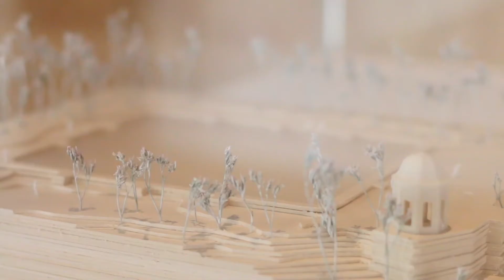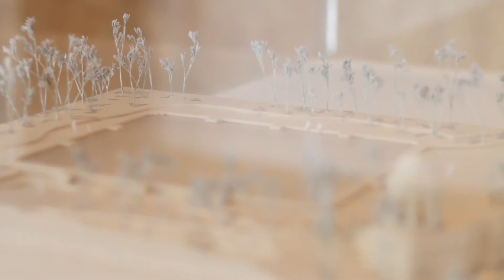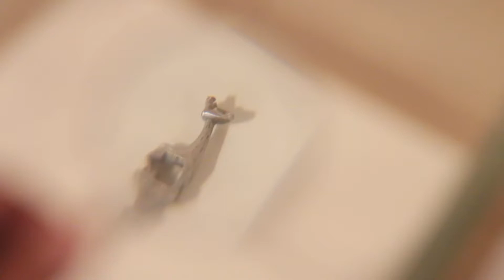La Tercera Colina - Un Proyecto hacia el Futuro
Producción
Vicerrectorado de Extensión Universitaria
Secretariado de Bienes Culturales
Área de Recursos Expositivos

Dirección
Ángel García Roldán

Edición
Alicia Arias-Camisón Coello
Miguel Ángel Cepeda Morales

Guión de montaje
Alicia Arias-Camisón Coello
Ángel García Roldán

Gestión de recursos audiovisuales
Macarena del Rocío Sierra Salmerón

Camarografía entrevistas
Cámara 1
Cámara 2
Cámara 3
María Barba Jiménez

Planos recurso
Cámara 1
Cámara 2
Cámara 3
 Alicia Arias-Camisón Coello
Cámara 4
María Barba Jiménez

Banda Sonora
Jesús García Roldán

Jesús García Roldán

Asistencia Producción
Rubén Hurtado Giráldez
Antonio Manuel Fernández Morillas
Clara Foronda Cortés
Jesica María Moreno García
César San José Gómez

Equipo de Redacción
Ángel García Roldán

Entrevistas

Miguel Alarcón Castellano
Bibliotecario de la Facultad de Teología de Granada

Mª Dolores Álvarez Rodríguez
Profesora Titular del Departamento de Didáctica de la Expresión Musical, Plástica y Corporal

Pilar Aranda Ramírez
Catedrática del Departamento de Fisiología de la Universidad de Granada
Rectora Magnífica de la Universidad de Granada

Silvia Datteroni
Doctoranda en Lenguas, Textos y Contexto

Francisca Expósito Jiménez
Catedrática del Departamento de Psicología Social

Luis García Montero
Poeta, ensayista y crítico literario
Catedrático del Departamento de Literatura Española

Ángel Isac Martínez de Carvajal
Catedrático del Departamento de Historia del Arte

Jose Manuel López Navarro
Técnico del Instituto Universitario de Investigación
Andaluz de Geofísica y Prevención de Desastres Sísmicos

Javier López Gijón
Profesor Titular del Departamento de Biblioteconomía y Documentación

Víctor Luís López Palomo
Decano de la Facultad de Ciencias de la Educación (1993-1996)
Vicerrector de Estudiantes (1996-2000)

Antonio Malpica Cuello
Catedrático del Departamento de Historia Medieval
 y Ciencias y Técnicas Historiográficas

Ricardo Marín Viadel
Catedrático del Departamento de Didáctica
 de la Expresión Musical, Plástica y Corporal

Cándida Martínez López
Catedrática del Departamento de Historia Antigua

Federico Mayor Zaragoza
Catedrático de Bioquímica de la Universidad de Granada
Rector Magnífico de la Universidad de Granada (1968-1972)

Víctor Jesús Medina Flórez
Catedrático del Departamento de Pintura
Vicerrector de Extensión Universitaria. Universidad de Granada

Fernando Molina González
Catedrático del Departamento de Prehistoria y Arqueología

José Antonio Pérez Tapias
Catedrático del Departamento de Filosofía II

Margarita Orfila Pons
Catedrática del Departamento de Prehistoria y Arqueología
Comisaria de la Exposición: "Crónica de un paisaje. Descubriendo el Campus de Cartuja"

Catalina Paz Salas
Alumna del Grado en Arqueología

Miguel Ríos
Cantante y compositor

Antonio Ángel Ruiz Rodríguez
Catedrático del Departamento de Información y Comunicación  Universidad de Granada
Defensor Universitario

Margarita Sánchez Romero
Profesora Titular del Departamento de Prehistoria y Arqueología

Manuel Segura Torres
Alumno del Grado de Musicología

Manuel Sotomayor Muro
Profesor Emérito de la Facultad de Teología de Granada
Arqueólogo

José Tito Rojo
Conservador del Jardín Botánico

Violeta Vaca Delgado
Alumna del Grado en Literaturas Comparadas

Juan Vida
Pintor

Banda Sonora

Introducción - Jesús García Roldán. 3'01''
El Monte de Aynadamar - Jesús García Roldán. 10'22''
La Tercera Colina. Jesús - García Roldán. 14'26''
Un proyecto hacia el futuro - Jesús García Roldán. 14'00''

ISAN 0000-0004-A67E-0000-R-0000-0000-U